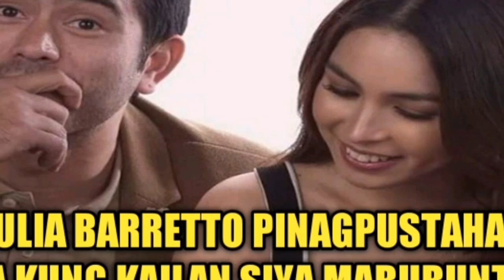JULIA BARRETTO PINAGPUSTAHAN NA KUNG KAILAN SIYA MABUBUNTIS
Julia Barretto pinagpustahan na ng dalawang grupo kung kailan siya mabubuntis.

music library youtube:Just_Stay